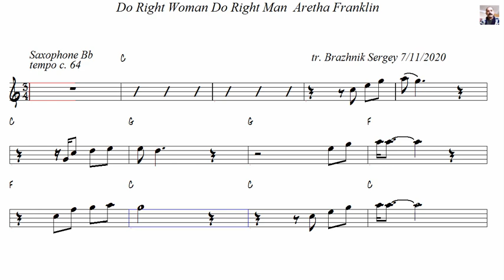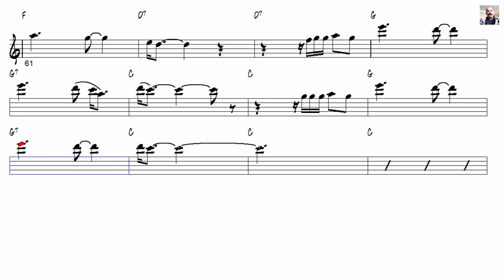Do Right Woman Do Right Man Aretha Franklin Tenor Sax